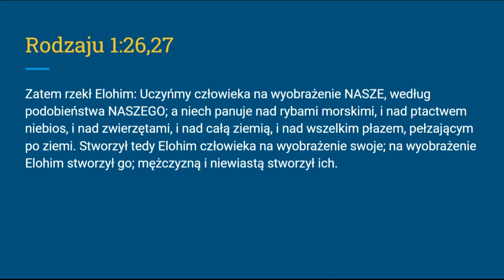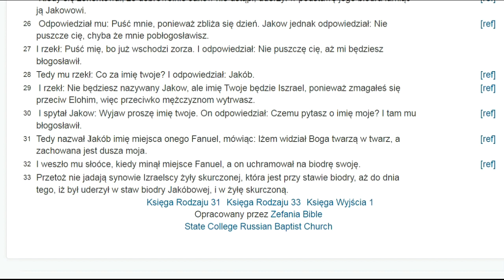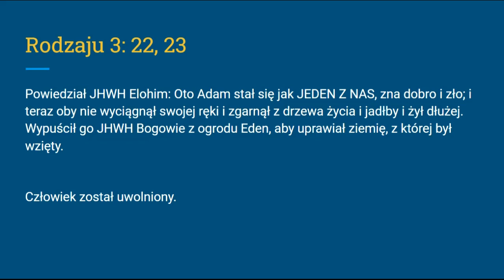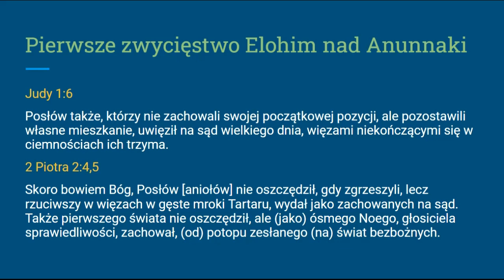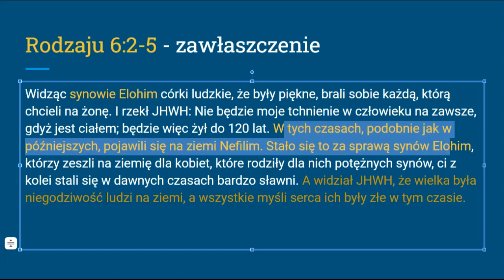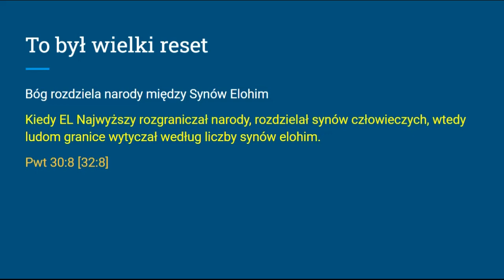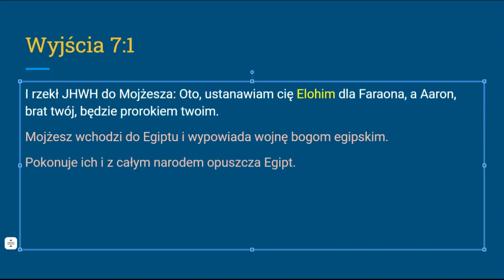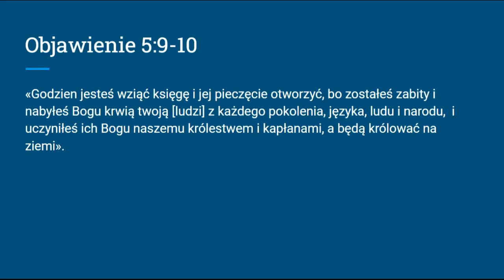Wojna Elohim z Anunnaki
Wojna między Elohim a Anunnaki toczy się przez większość czasu na poziomie propagandowym. Anunnaki przejmują władzę na ziemi, po czym gdy przesadzą ze złem szerzonym na ziemi Elohim robią porządek i przywracają normalność.

Anunnaki przegrały podczas potopu, gdy Elohim zniszczył Sumerów, gdy Mojżesz pokonał bogów Egiptu, gdy Chrystus "zabił" bogów Rzymu i Grecji.
Przed nami kolejne niszczycielskie kataklizmy to wypędzenie buntowników z nieba, likwidacja służących im ludzi w Armagedonie i ostateczny koniec po 1000 letnich rządach Chrystusa.

Wszystko co głoszę jest udostępnione bezpłatnie, ale tak jak wszyscy muszę z czegoś żyć.
Jeśli Duch Święty pobudza Cię do wsparcia mojej działalności zgodnie z nauką:
1 Kor 9:14 "Tak też Pan postanowił, ażeby z Ewangelii żyli ci, którzy głoszą Ewangelię"
to proszę o wsparcie na konto: 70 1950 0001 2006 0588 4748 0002

Dziękuję

Jeszu.pl - Jeszu.com - Yeshu.info - Jeszu.org - ешу.рф - Jeszu.yeshu.info